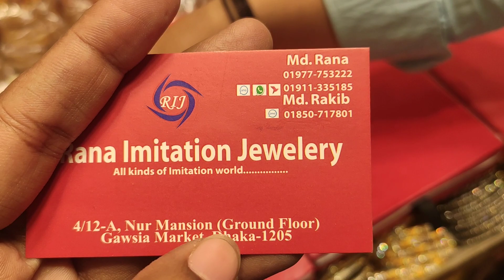আনকমন কিছু দুলের কালেকশন দেখুন ও দাম জানান | HELP TALK